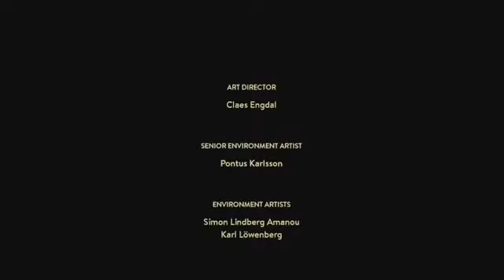A Way Out Walkthrough Gameplay ENDING FINAL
GamerExpertGamingVideoCreator